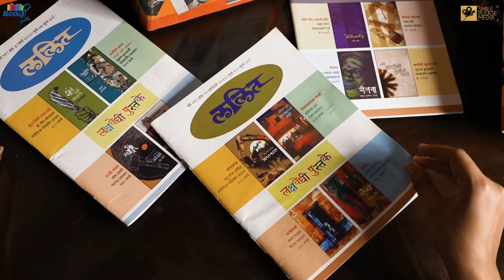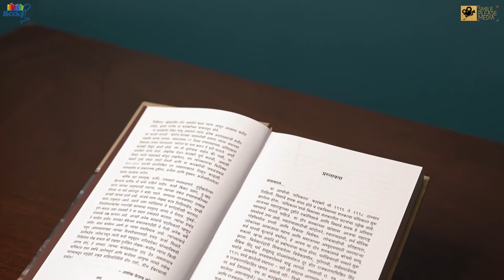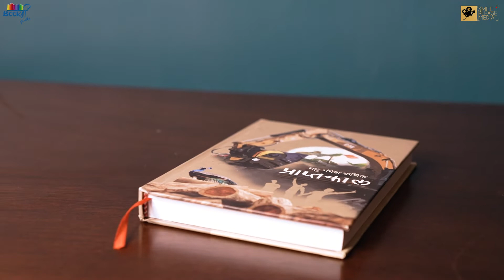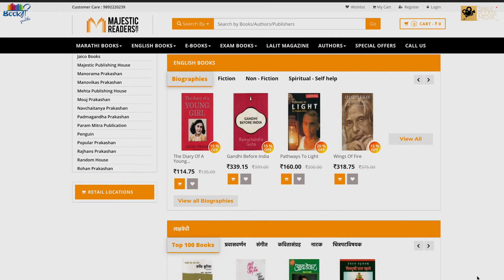Praptakal Book Review | ललित लक्षवेधी पुस्तक | Book ME Quicks | प्राप्तकाल | SMP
2014 नंतर भारतावर जेव्हा 'मोदी' सरकार राज्य करू लागलं त्यानंतर भारताने प्रगती केली की अधोगती ? 2014 नंतरच बहुसंख्य असलेल्या हिंदूंना 'खतरा' वाटू लागला का ? आर्थिक प्रगतीपेक्षा धर्माच्या प्रगतीकडे जास्त लक्ष वेधलं गेलं ? त्याचा ग्रामीण भागावर काय परिणाम झाला ? आपण देश म्हणून clueless वाटचाल करतोय का ? आपलं पुढे नेमकं काय होणारे ? भीती नाही वाटली ? चला जाणून घेऊया.. भविष्याचा वेध घेणाऱ्या 'प्राप्तकाल’ ह्या पुस्तकाबद्दल...

Writer: Madhu Mangesh Karnik
Publisher: Majestic Publishing House
Pages: 329

Also, Watch
Our Popular Series: